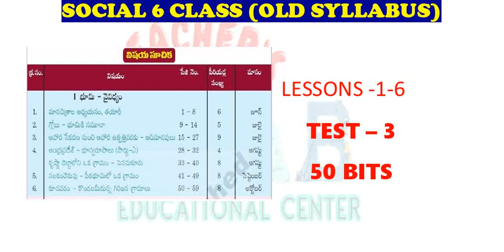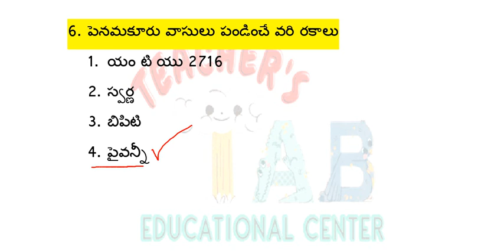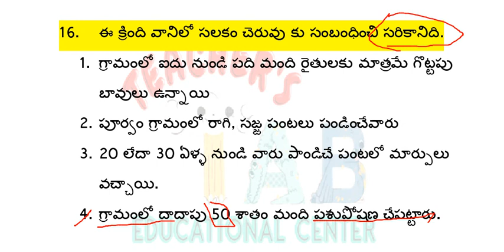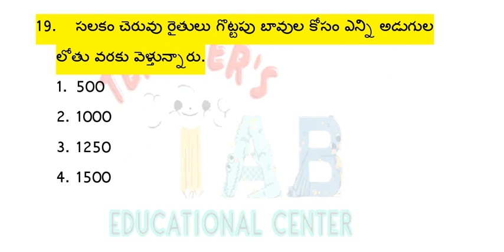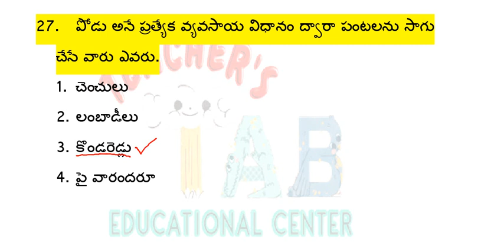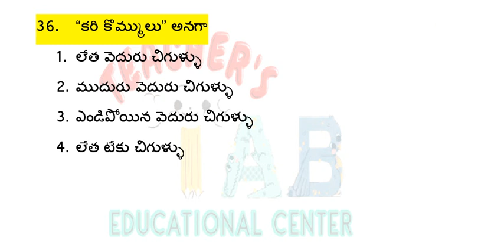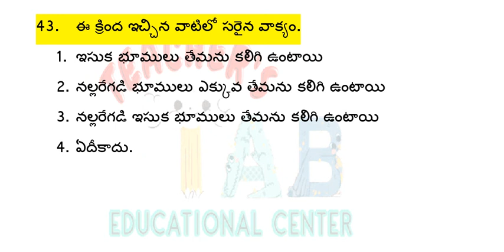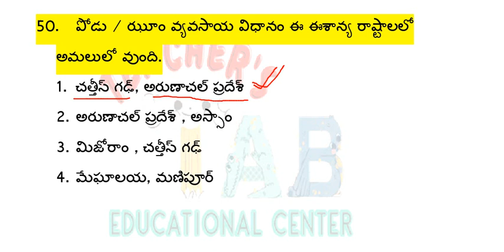6TH CLASS || SOCIAL OLD TEXT BOOK || 1-6th LESSONS || GRAND TEST -3